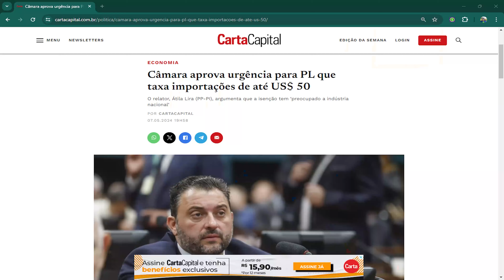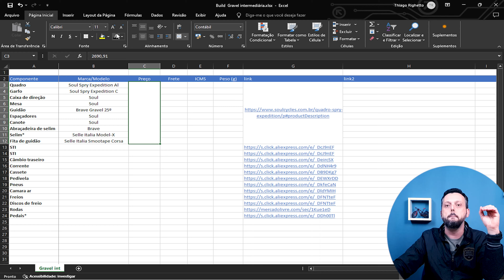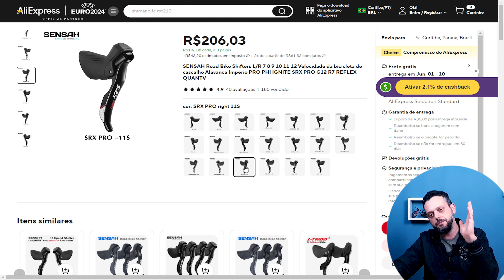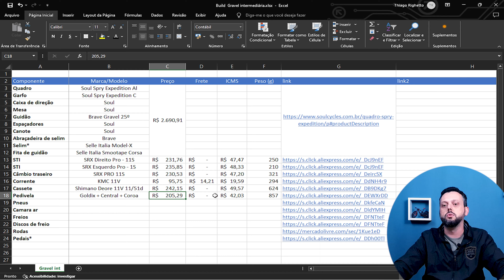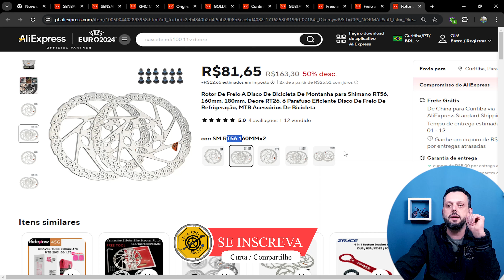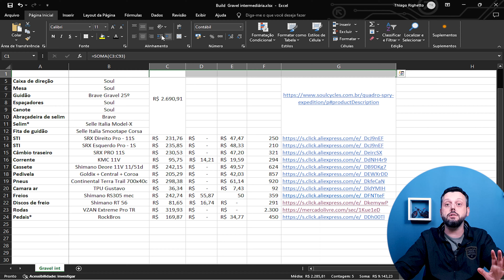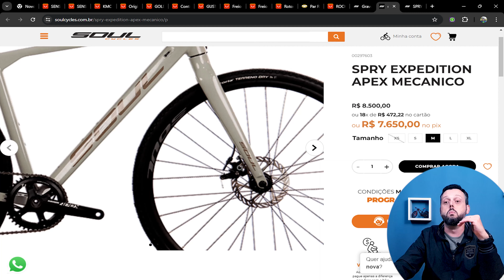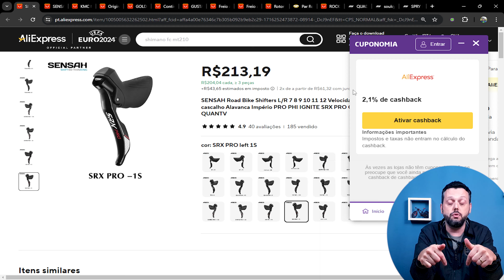[Build] Gravel bike intermediária com quadro Soul Spry! E abaixo dos R$ 6000,00!!!!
Para este (talvez dos últimos de Builds do Canal) trazemos uma sugesão fantástica de peças para compor uma gravel Bike intermediária de RESPEITO montada com base numa plataforma Soul Spry Expedition! Confira todas as sugestões no vídeo! Bora lá!

Confira também:
Como transformei [fácil] minha mtb aro 26 anos 90 cantilever em Gravel 29"?